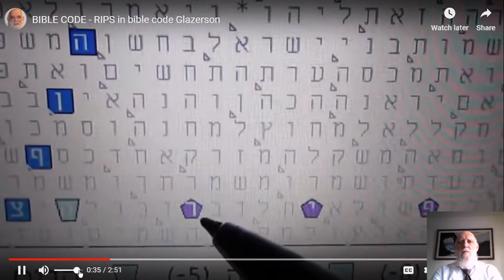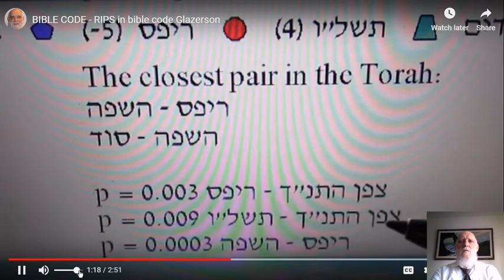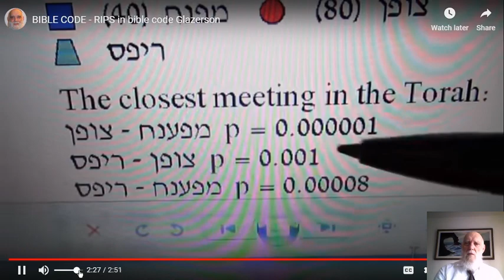BIBLE CODE RIPS DECODER OF THE CODES in bible code Glazerson